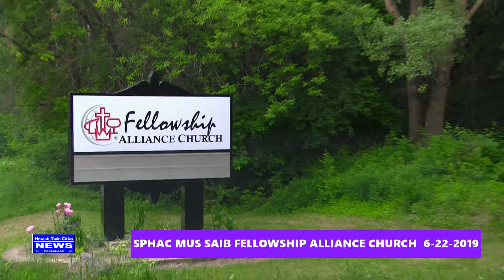Hmoob Twin cities News: Mus Saib Fellowship Alliance Church Nyob Wi. 6-22-2019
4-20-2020    Mus Saib Pawg Ntseeg Fellowship Alliance Church Nyob Wi. xyoo tas los 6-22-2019